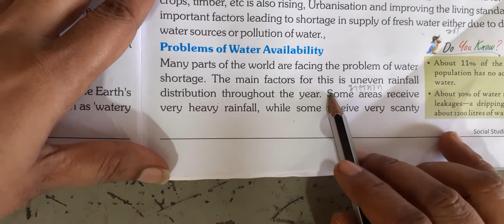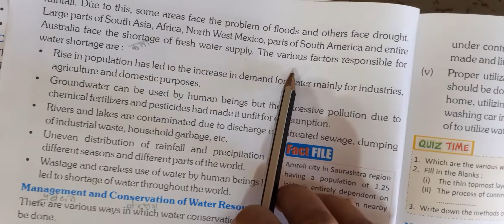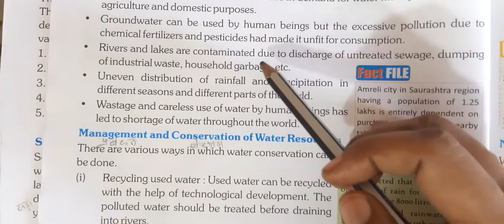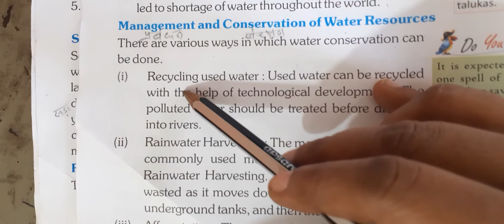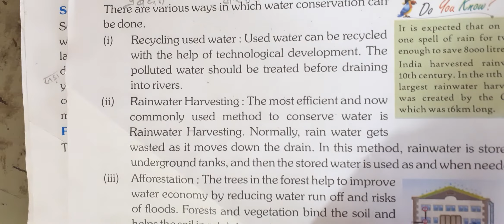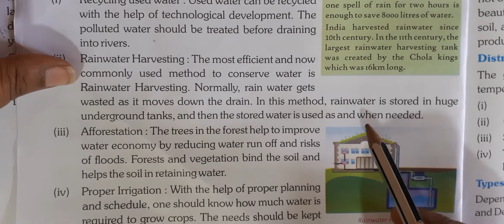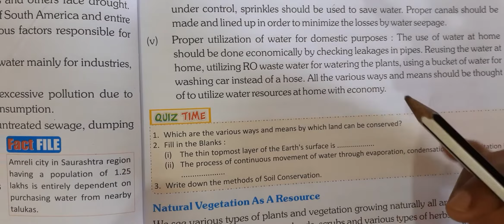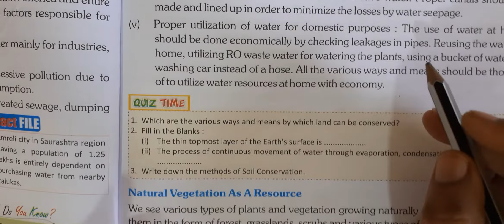Class 8 , Geography (S.S.T) , Chapter - 2 (Land , Soil , Water , Natural Vegetation and Wildlife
Subject - Geography (S.S.T)
Land , Soil , Water , Natural Vegetation and Wildlife
Part